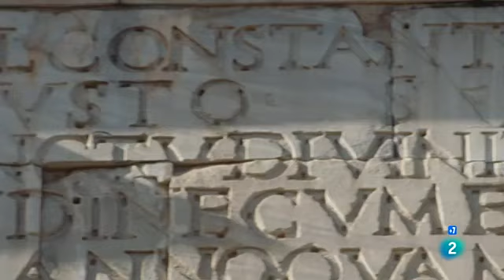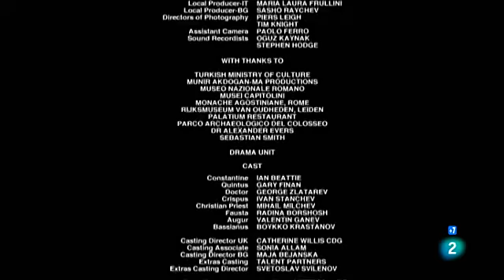8 días que marcaron Roma (Episodio 8) El renacimiento de Roma